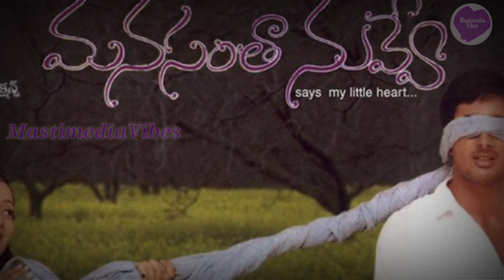Kita Kita talupulu Song From Manasantha nuvve Movie HD💜🎙️||Telugu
Movie: Manasantha nuvve
Singer: K.S Chithra
Music Director: R P Patnaik